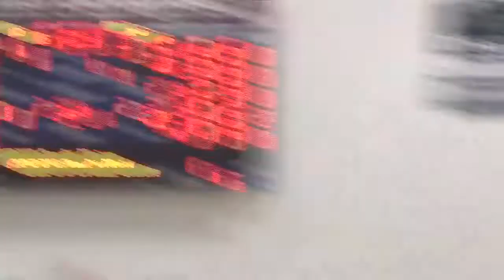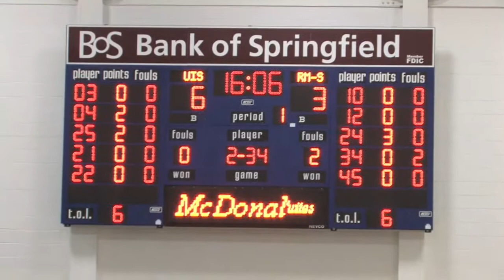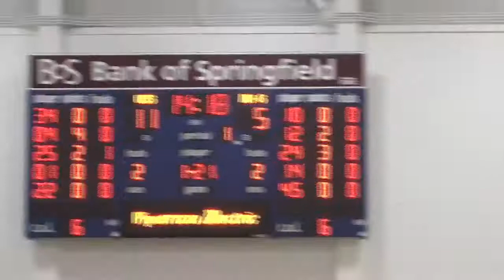UIS Men's Basketball vs. Robert Morris-Springfield 11-18-10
Sophomore Chigozie Umeadi's team-high 16 points and senior Brandon Farmer's 15 points and 10 rebound performance paced the Illinois-Springfield men's basketball team past Robert Morris Thursday night, 75-67.